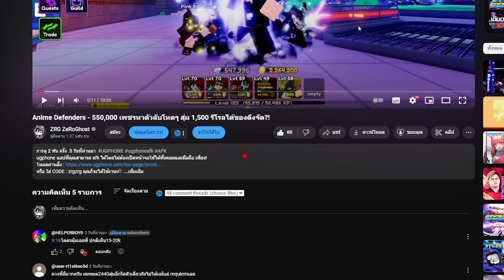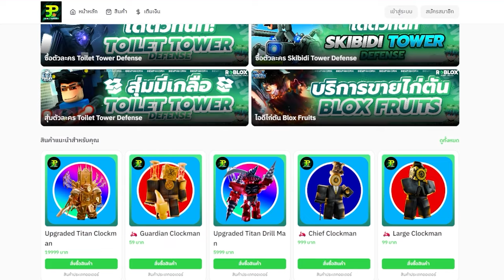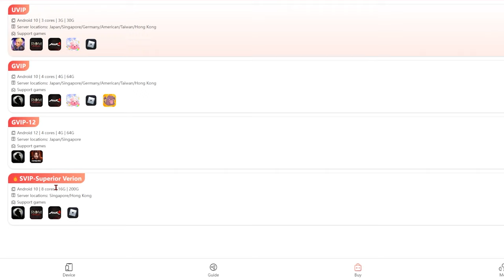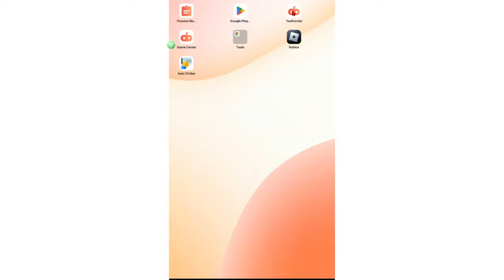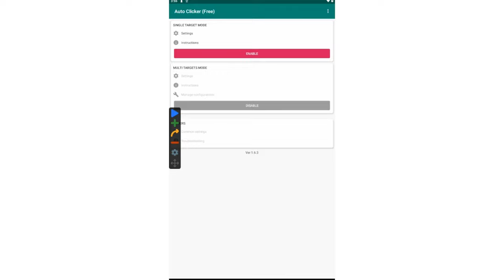Anime Defenders - สอน afk หอคอยได้ของ ปิดจอได้ปิดเน็ตได้ปิดมือถือได้!!